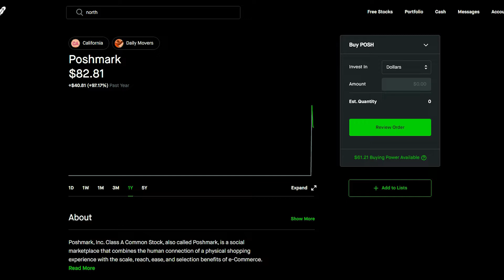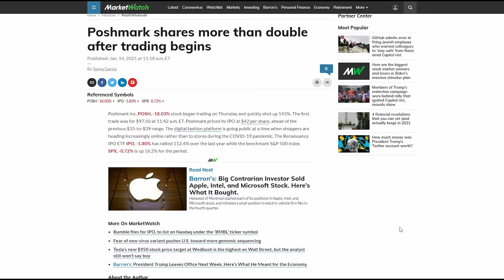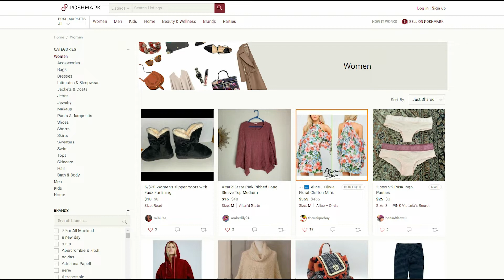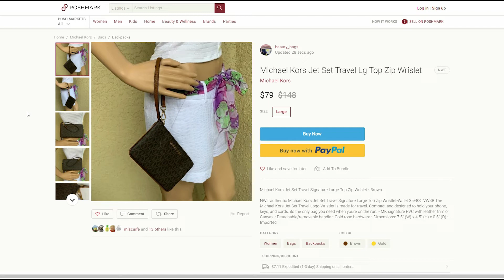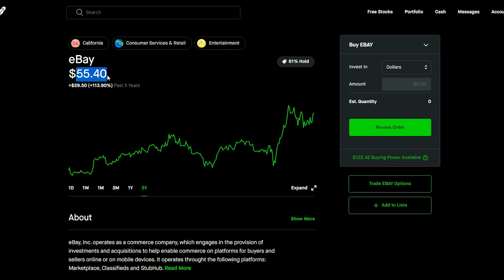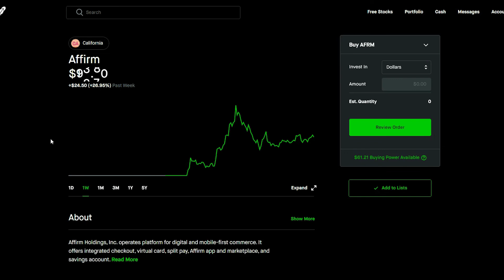POSHMARK (POSH) STOCK NEW IPO BARGAIN OPPORTUNITY | IS IT OVERPRICED?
In This Video I go through a look at postmark (POSH) which recently IPOED onto the stock market at a bargain price of $42 and jumped up over 100%on market open  , THANK YOU GUYS FOR WATCHING!